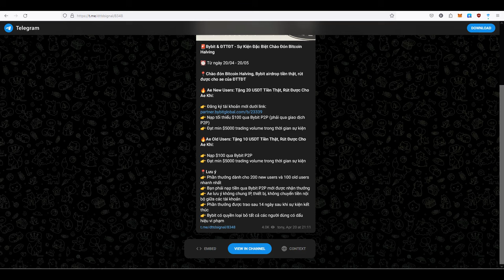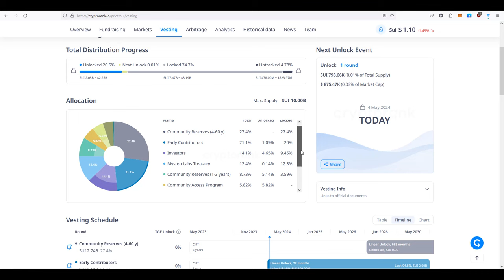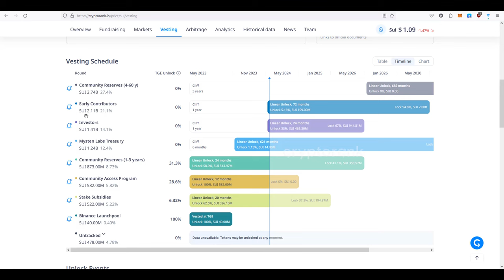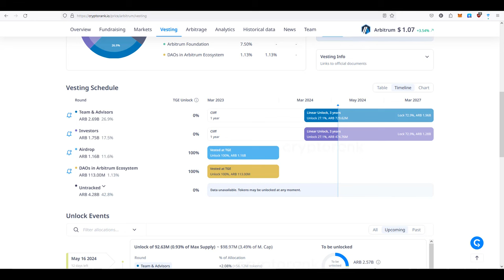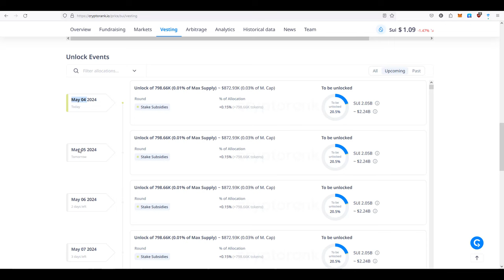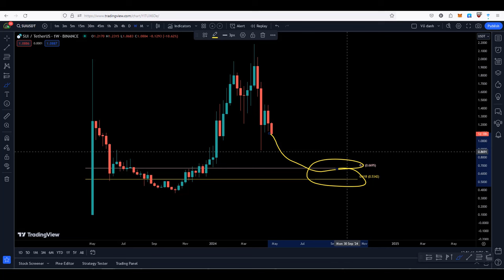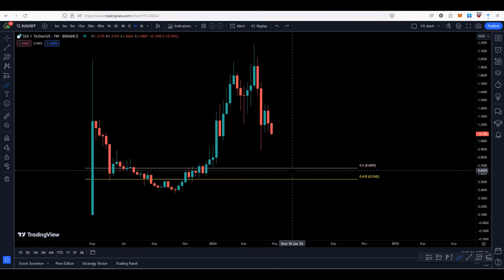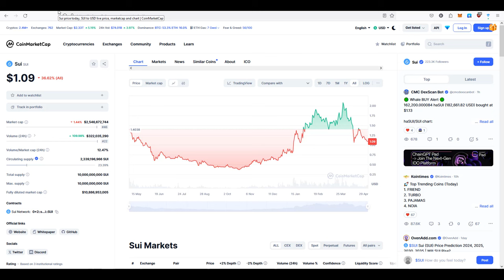Sui Sẽ Ra Sao Khi Đối Mặt Unlock - Arb Bắt Đầu Hấp Thụ Dần Lực Bán?